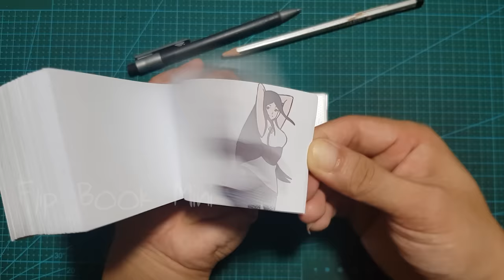Naruto Dance Flipbook - 2 Phut Hon (Naruto x Sakura x Hinata x Tsunade x Tenten)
Naruto, Sakura, Hinata, Tsunade and Tenten dance 2 Phut Hon flipbook